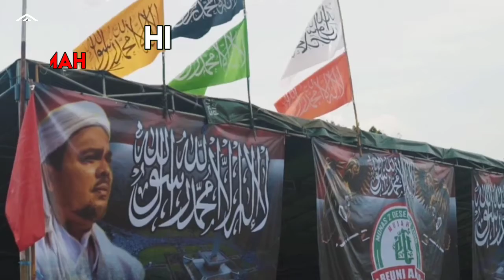Menuju Silaturahmi Akbar 212 2021 || Mars Aksi Bela Islam 212 Cover Maladewi 2018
Mars Aksi Bela Islam 212 Cover
Maladewi 2 Desember 2018 Dan
Menuju Silaturahmi Akbar 212
2 Desember 2021 Monas Jakarta.